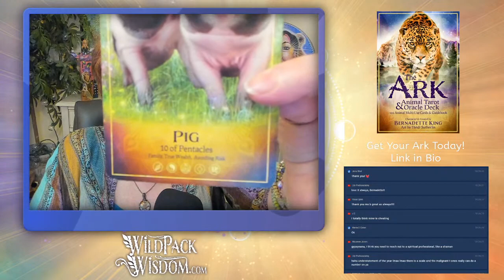HEAVEN ON EARTH - Zodiac Signs LIVE Tarot Reading - Mon. June 21, 2021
This week's reading was all about finding a perfect world within our very own one. The Spirit Animal Guides led me to put the Zodiac signs together by element, so if you're looking for your own sign, just head to the elemental correspondence listed in the timecodes to get there quickly. Or watch the entire reading to see what's in store for the whole Wild Pack!

Whether you're an Aquarius, Pisces, Aries, Taurus, Gemini, Cancer, Leo, Virgo, Libra, Scorpio, Sagittarius, or Capricorn, there's plenty to discover this week. Which Spirit Animal Allies will be guiding you through the upcoming week and which Rider Waite Smith tarot cards those animals correlate to? Watch the reading to find out!

17:45-26:28 Earth Signs | Taurus, Virgo, Capricorn | Hippopotamus Spirit Animal
26:29-35:30 Earth Signs | Taurus, Virgo, Capricorn | The Fly Spirit Animal or the Five of Swords Inverted Rider Waite Smith Tarot Card
35:31-42:18 Air Signs | Gemini, Libra, Aquarius | Elephant Spirit Animal or the Justice Rider Waite Smith Tarot Card
42:19-48:22 Air Signs | Gemini, Libra, Aquarius | Moose Spirit Animal
48:23-1:04:28 Fire Signs | Aries, Leo, Sagittarius | White Peacock Spirit Animal or the Nine of Pentacles Rider Waite Smith Tarot Card
1:06:10-1:10:03 Water Signs | Cancer, Scorpio, Pisces | Frog Spirit Animal | Four of Cups
1:10:04-1:15:15 Water Signs | Cancer, Scorpio, Pisces | Warthog Spirit Animal | Two of Cups
1:15:16-1:29:56 Live Tarot Reading